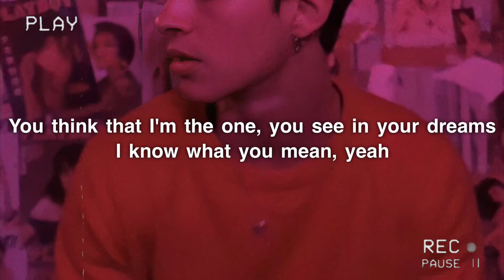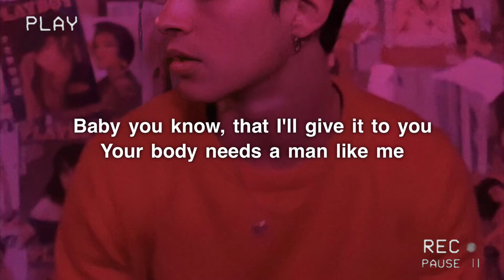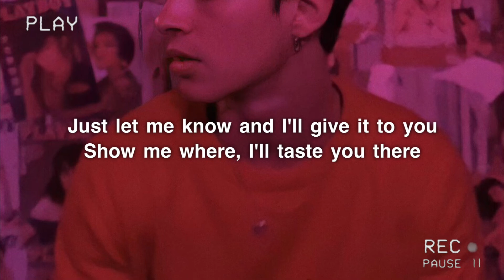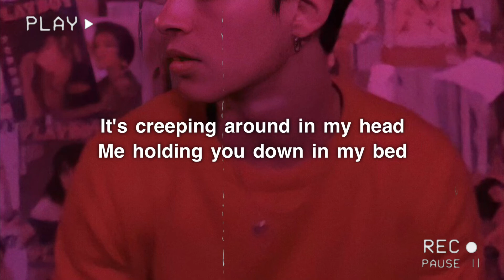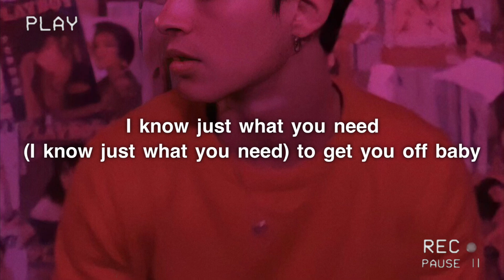Jordan Knight - Give It To You (slowed + reverb with lyrics)